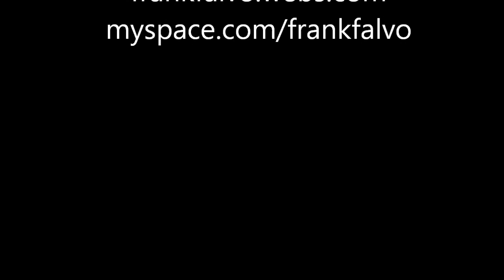ONCE BITTEN, TWICE SHY. (C) Live on radio. (LYRICS). Frank Falvo.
Please Rate, Comment and Sub. Thanks.

Time after time I'd tried to hold on
I believed that happiness was a god given right
I couldn't see what was hiding around the corner
Like a crumbled piece of paper
Was the shape I was in

If I said that I love you, would you hold me back
With your loving arms, entwined

If I said that I love you, would you push me back
La la la la la la, La la la la. Once bitten, twice shy

I don't care for tired worn out excuses
I've heard it all and seen it all before
Fading photographs collecting dust on our chests
Polaroids have no meaning any more

La la la la la la, La la la la .Once bitten, twice shy X3
OUTRO
Once Bitten, Twice shy